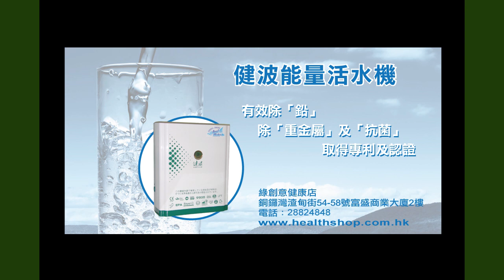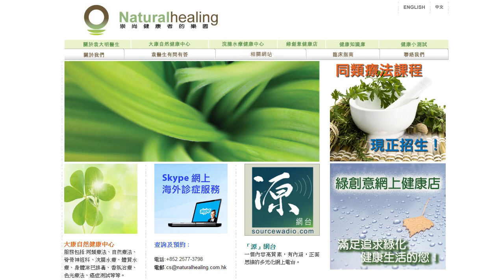《自然療法與你》EP116 詳談反式脂肪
反式脂肪trans fat，又稱為反式脂肪酸、逆態脂肪酸或轉脂肪酸trans fatty acid，是一種不飽和脂肪酸（單元不飽和或多元不飽和）。反式脂肪的主要來源是含有氫化植物油的食物。
今集袁醫生和Diana同大家詳細討論反式脂肪，糖尿病、肥胖與反式脂肪的關係，身體如何處理反式脂肪以及商業決定如何影響我們的健康。